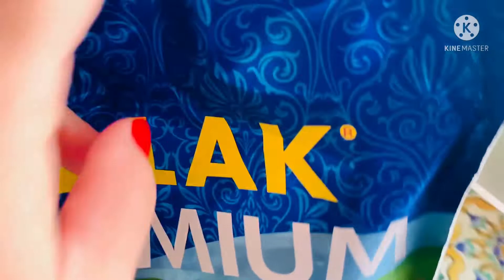Green Chicken Biryani for beginners/best chicken biryani ever/by sheulyyy